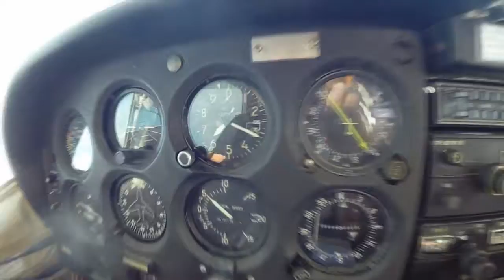Coffs City Skydivers: Beach - Skydive - Riley